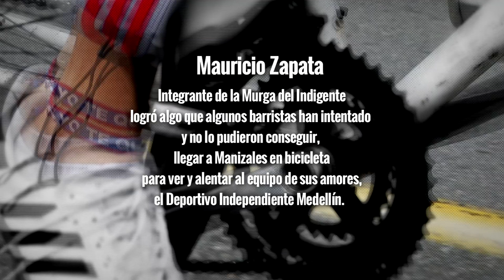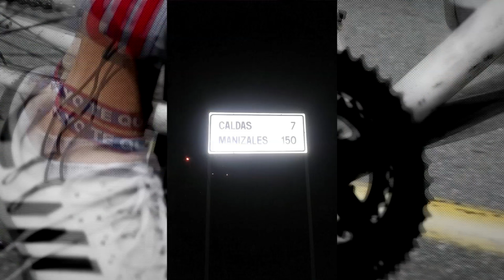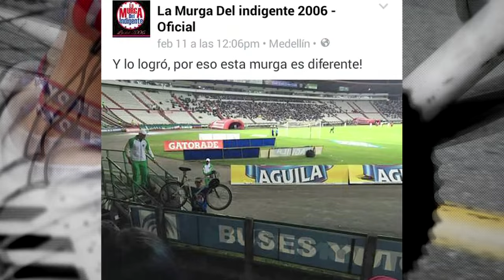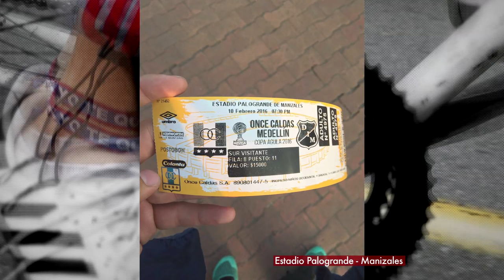Capítulo 8 - Primera Parte [Del Barrio a la Cancha 2016] Telemedellín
Mauricio Zapata, integrante de la Murga del Indigente, logró algo que algunos barristas han intentado y no lo pudieron conseguir, llegar a Manizales en bicicleta para poder ver al equipo de sus amores, el Deportivo Independiente Medellín.